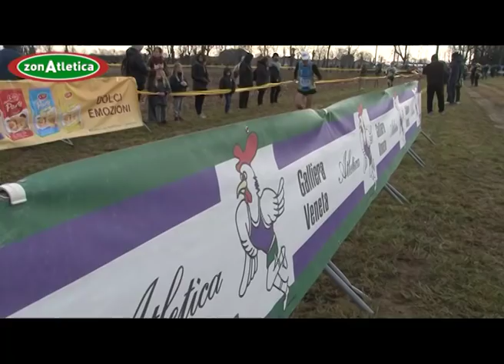7° Cross di Villa Imperiale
Galliera Veneta (PD), 14 gennaio 2018